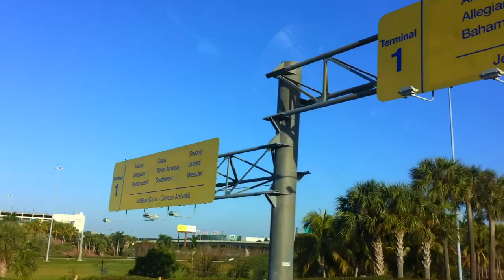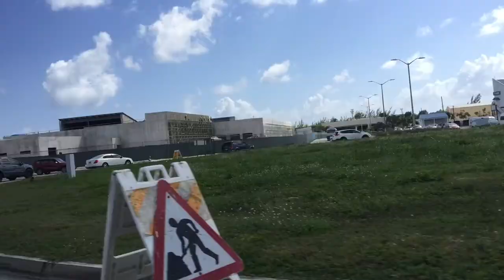Trip to the Cayman Islands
A quick summary of our trip to the Cayman Islands! Hope you enjoy!